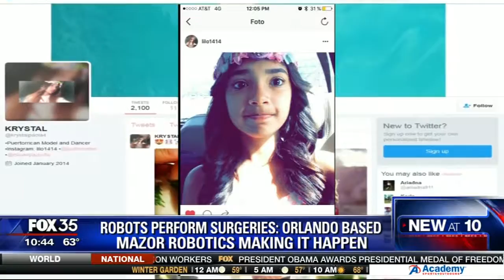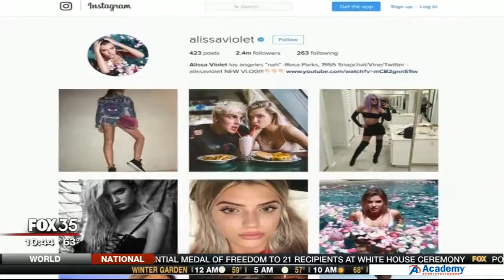Mazor Robotics on Fox 35 News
November 22, 2016 - Central Florida based Mazor Robotics was featured on FOX35 as part of a story about an Orlando-area girl who was helped by a robotic surgery procedure.

Central Florida based Mazor Robotics is a global leader in the development and distribution of innovative surgical guidance systems for spine and brain surgery.